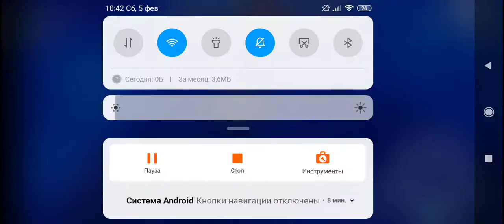Event Horizon - Frontier: Моя коллекция космических кораблей